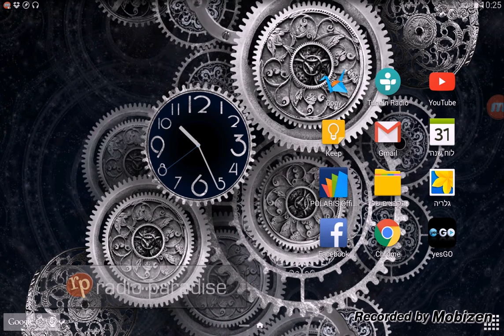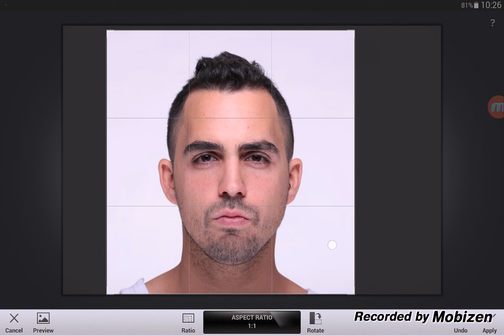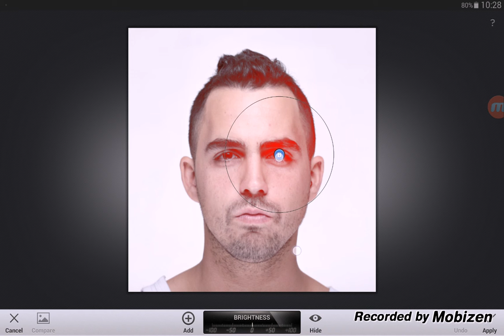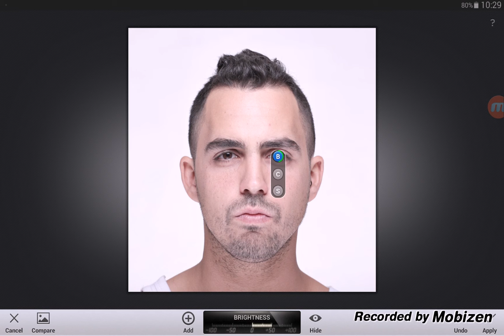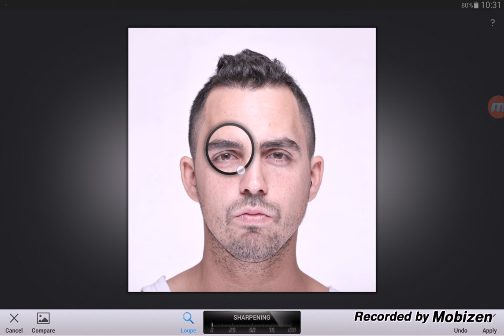בדרכים: עיבוד תמונה ע"י אפליקציית Snapseed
אפליקציית המובייל Snapseed נותנת כלים לא רעים לעיבוד מהיר ואיכותי של תמונות, גם כאלו שצילמתם ב DSLR שלכם. איתי נדב מראה דוגמה מהירה לעריכת פורטרט.